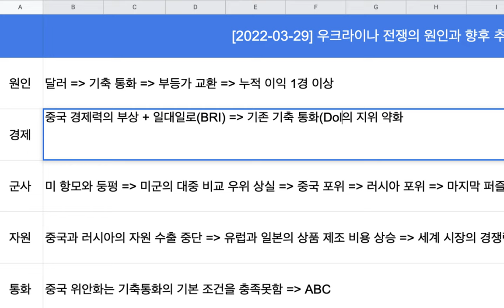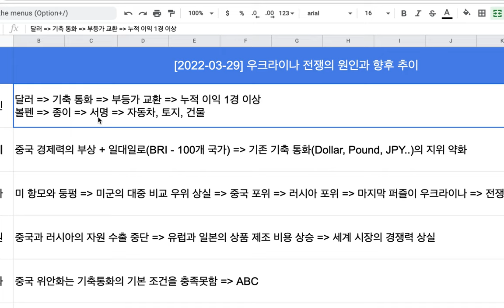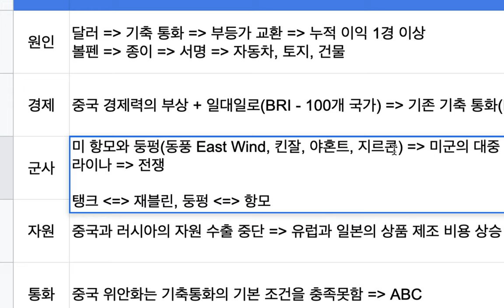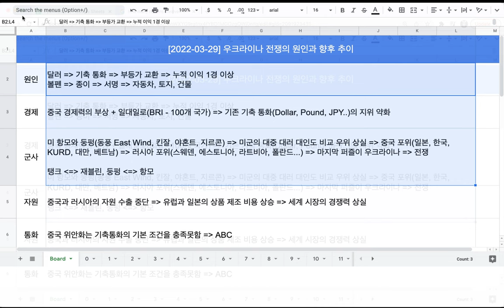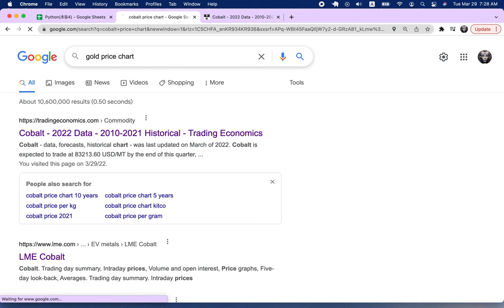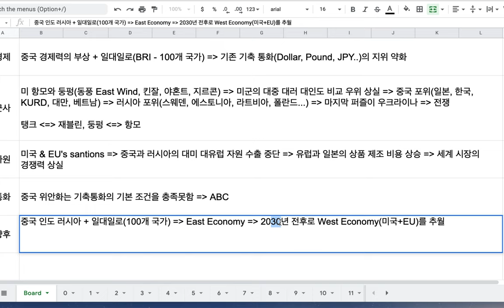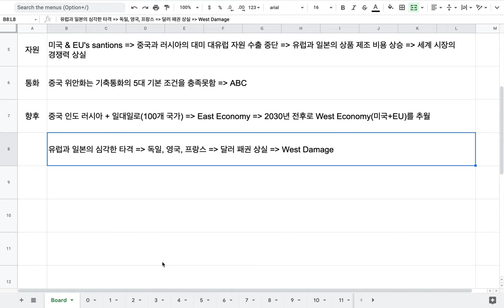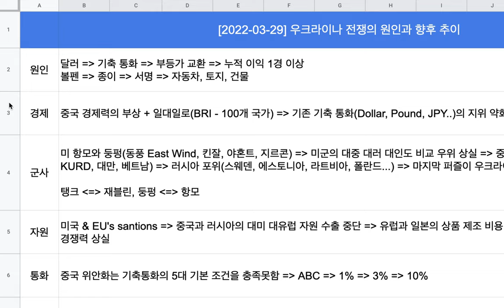[2022-03-29] 우크라이나 전쟁의 원인과 (어쩌면) 결과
The Changing World Order